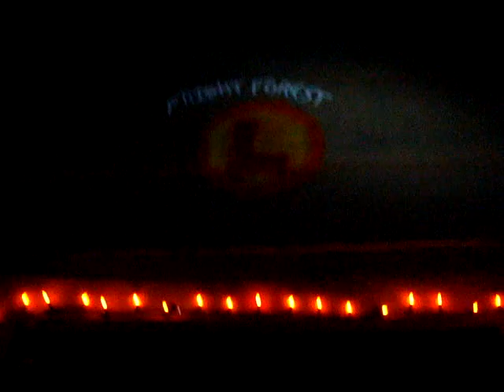GOBLINHAUS at Fright Forest, 2010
Our visit to Fright Forest Haunted Trail, Loudon TN